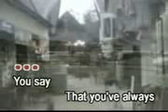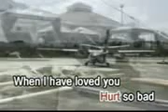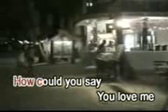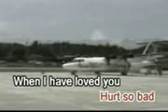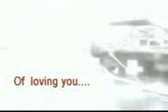Sarah Geronimo-How Could You Say You Love Me? (Star Records)